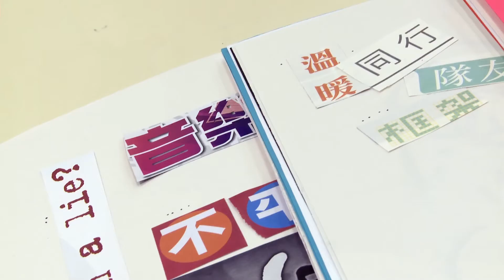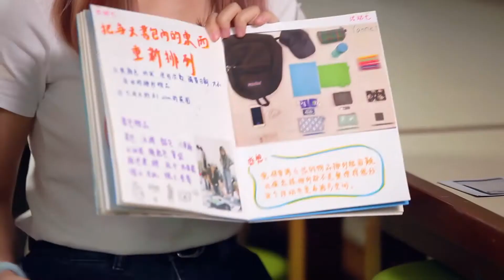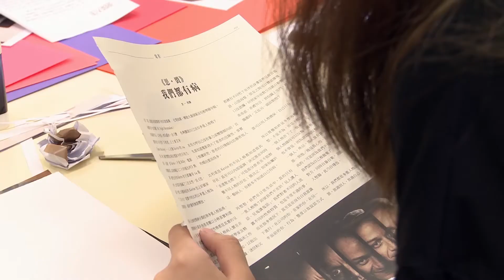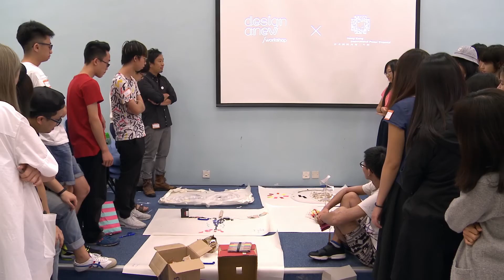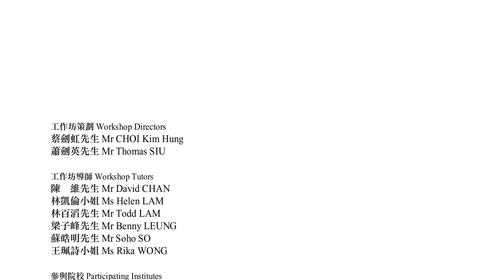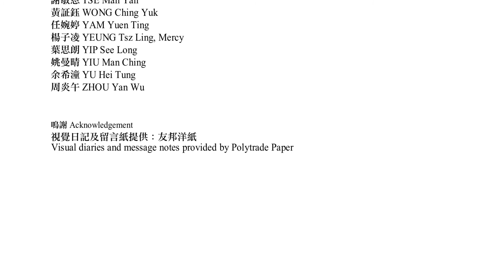「觸 — 香港國際海報三年展2017」展覽訪問錄像 : 學生工作坊花絮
"Touch ― Hong Kong International Poster Triennial 2017" Exhibition Interview Videos - Student Workshop Highlights

觸 — 香港國際海報三年展 2017
Touch – Hong Kong International Poster Triennial 2017

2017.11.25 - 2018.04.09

香港文化博物館